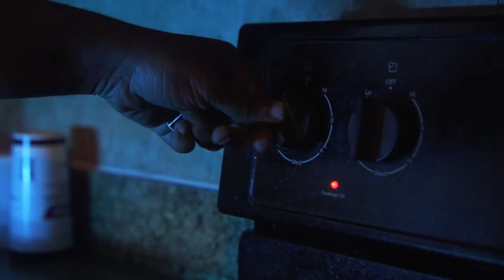GlassHouse Biggs - Sick (Official Video) (Shot